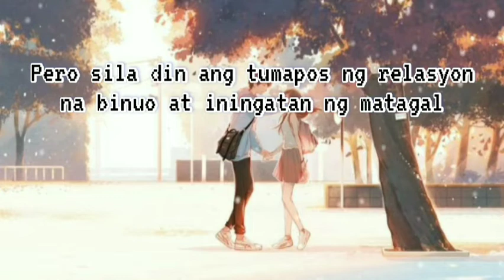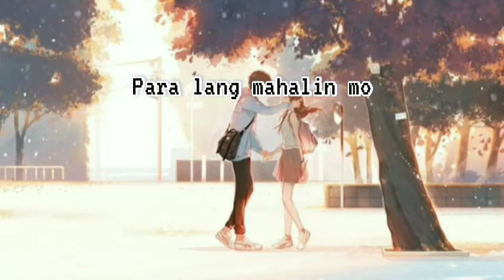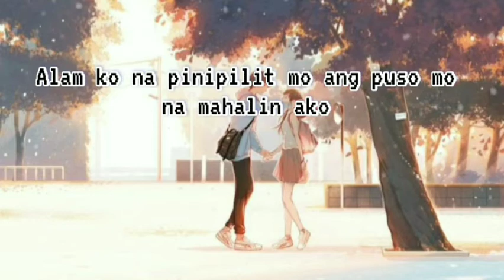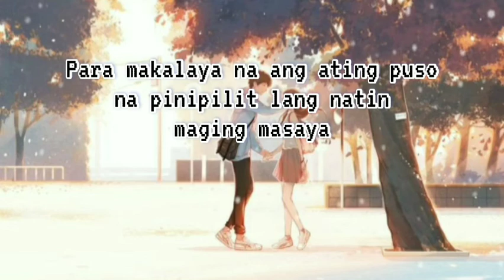MAHAL KITA, PERO TAMA NA | Life Spoken Word Poetry | Tagalog Hugot Poetry | ABBY GALE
🍇 "Enchanted" is an emotional piano song with fantasy sounds. This harmonic music will make you dream and think you are in a different magical world. Keys Of Moon, you're a talented composer, congrats again.

🔊 Artist:

Serjo De Lua 🧒 also known as Keys Of Moon Music is a pianist and composer of different musical styles. He has created numerous epic and instrumental songs that hundreds of youtubers use on a daily basis. You can listen to more music by this composer here: